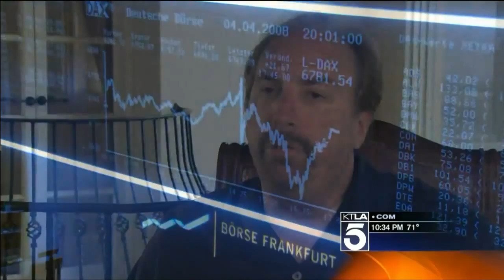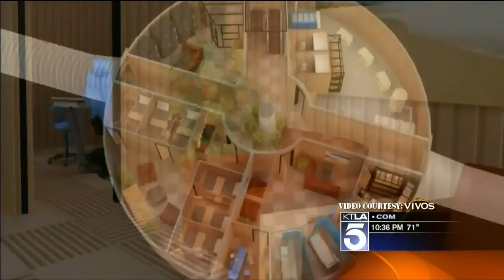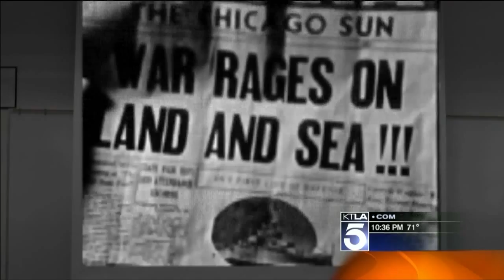Apocalypse Bunkers For Sale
A man in San Diego County, California is selling doomsday bunkers that would help you survive a number of end-of-days scenarios. These bunkers are underground and have supplies that should last up to one year. The cost is $25,000 per person. Dave Malkoff ] reports